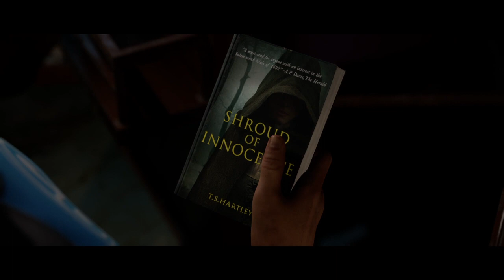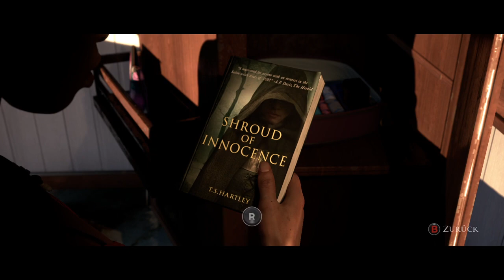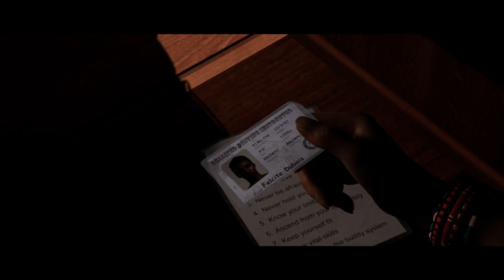Illegaler Tauchgang, Da passiert schon nichts - The Dark Pictures Man of Medan Deutsch #3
Aufnahme vom Stream auf Twitch by DaniSakura
Erlebt das Grauen an Bord eines Geisterschiffs.

The Dark Pictures: Man of Medan Gameplay German Let's Play by DaniSakura

Falls dir das Video gefallen hat, gib uns bitte ein Like. Danke :-)

Wenn du Fragen hast oder uns folgen möchtest hier ein paar Links von unseren Seiten ^-^
Ansonsten wünschen wir euch viel Spaß beim Ansehen dieses Videos!

The Dark Pictures Anthology Man of Medan Deutsch - Let's Play Man of Medan Deutsch - German/Deutsch Walkthrough Gameplay Let's Play - Man of Medan Deutsch Gameplay with Commentary (German/Deutsch)